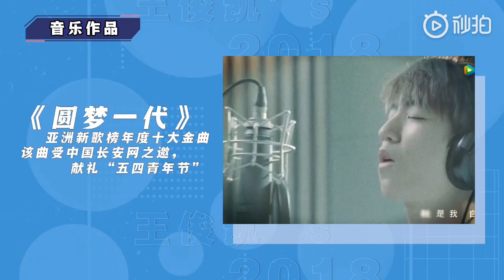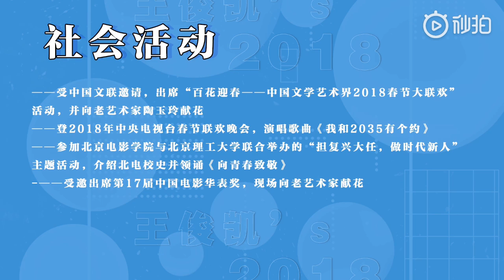【TFBOYS 王俊凱】2018年王俊凱年度總結 全面回顧凱BOSS精彩的2018年，我們也✌️期待更加美好的2019【Karry Wang Junkai】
視頻cr. 王俊凱微吧